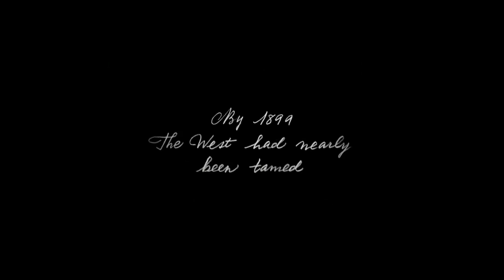Red Dead Redemption 2 Trailer In Tamil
Red Dead Redemption 2 Trailer In Tamil  hope u all will like it This is Lolgamer u Guys stay Lolllllllllllllllll

BY Lol Gamer & Lipsy